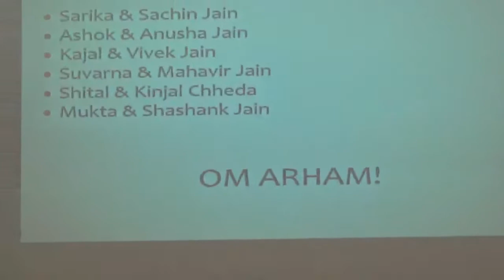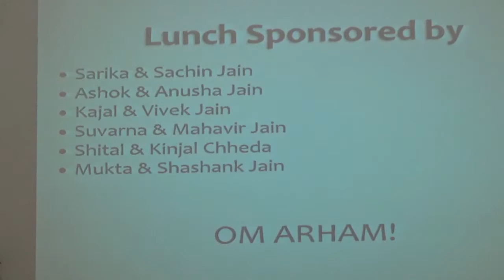Chaitya Paripati 2018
Jain Society Of Houston Senior visiting for Chaitya Paripati at JVB Center on Sept. 16, 2018